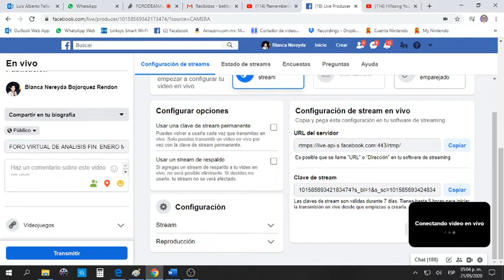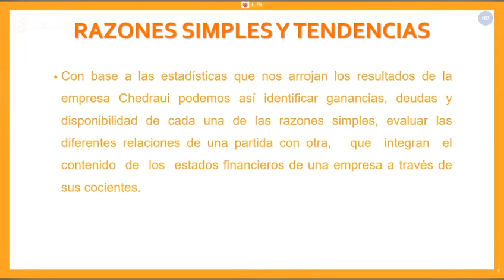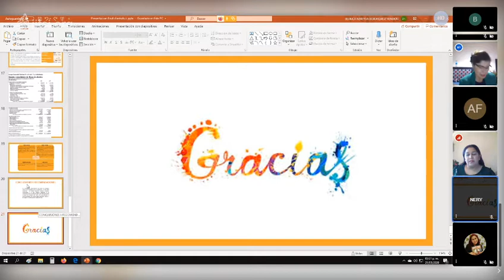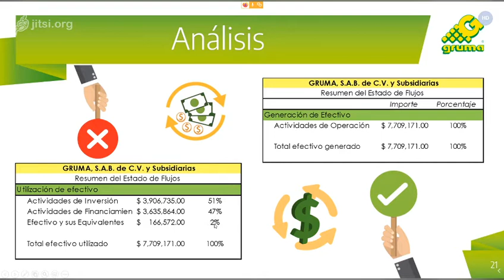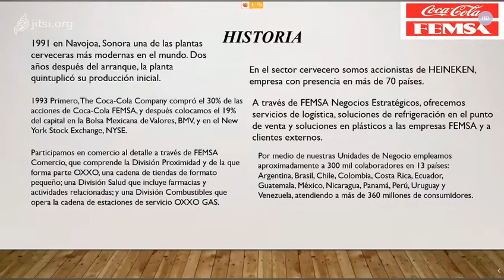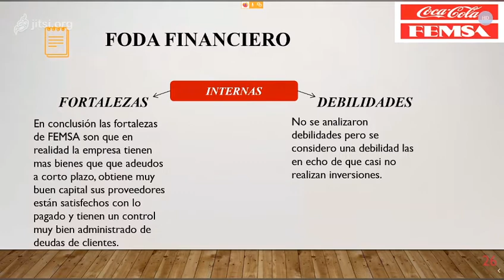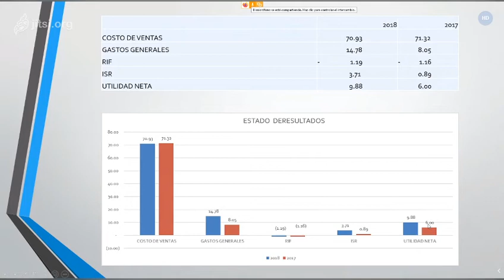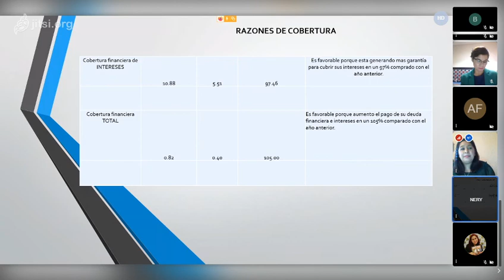FORO VIRTUAL DE ANALISIS FIN. ENERO MAYO 2020